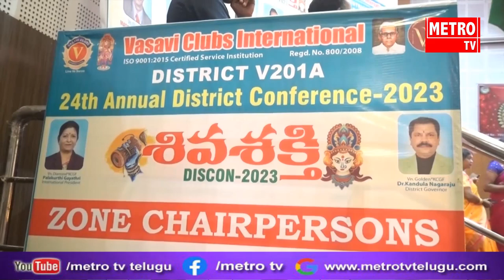వాసవి క్లబ్స్ ఇంటర్నేషనల్ ఆధ్వర్యంలో AU లో Dr.YVS .మూర్తి ఆడిటోరియంలో 24వ వార్షిక జిల్లా సదస్సు